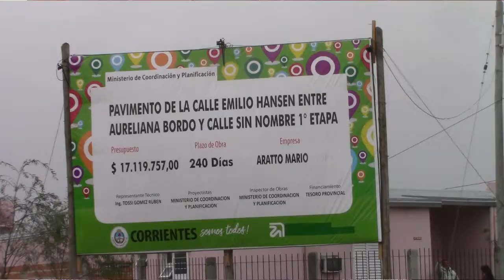Asfaltan ingreso al Bicentenario